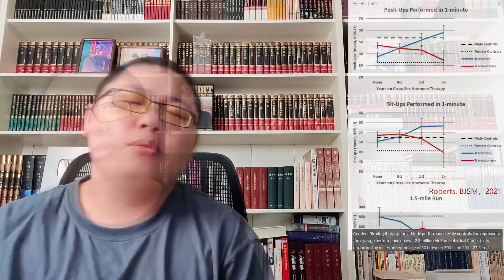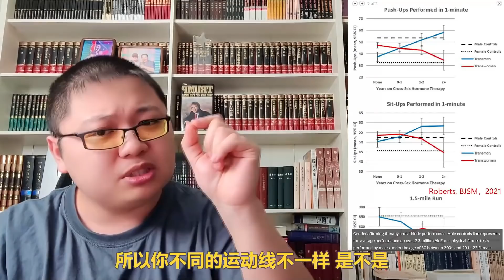❌离谱！轻取顺性别女性对手的男转女被女转男轻取了